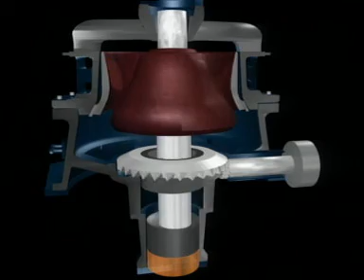Процес руйнування та подрібнення руди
Навчальний фільм